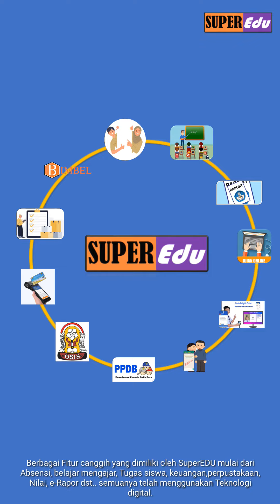Gading Kencana Selaras | Produk | Super Edu Kartu Sekolah Pintar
Tertarik ?
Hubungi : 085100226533